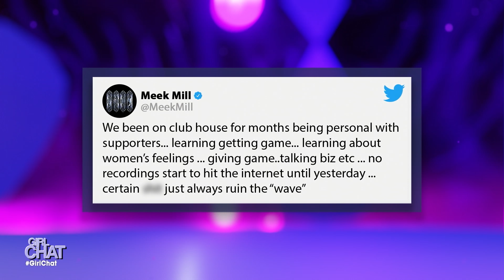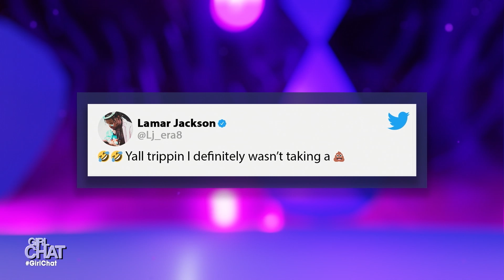Did Cancel Culture Start in the Church?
Nowadays you’re immediately canceled if you do something wrong publicly, but where did this start? We weigh in on whether cancel culture originated in the church, and we share our thoughts on “Clubhouse” etiquette. Plus, guest co-host Angie Martinez opens up about her horrific car crash that left her with a broken back.